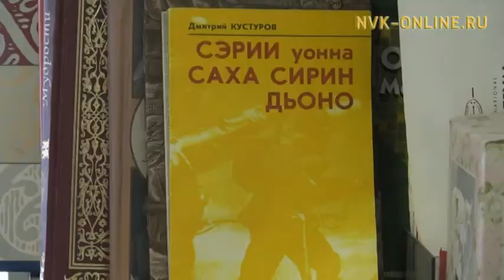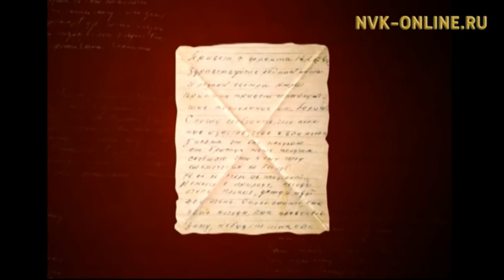“Саха” НКИХ «Мин эһэм - сураҕа суох сүппүт саллаат» диэн саҥа бырайыак бэлэмниир